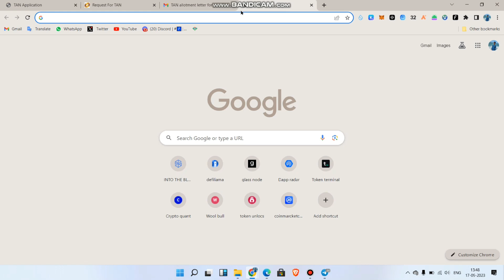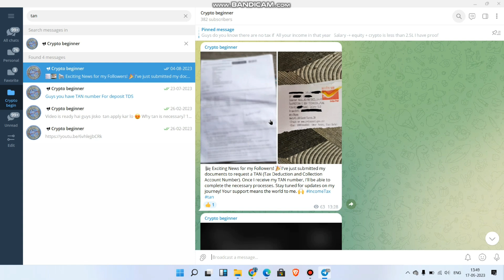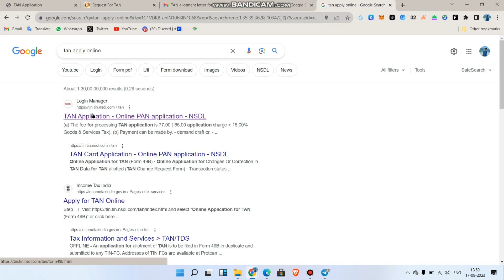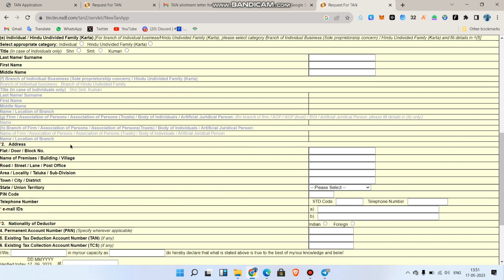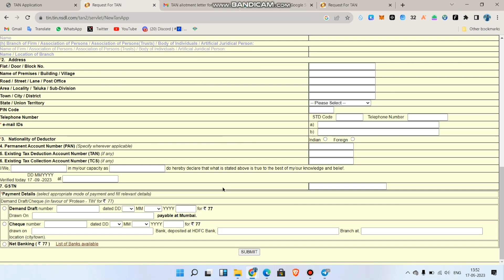How to apply for Tan card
And be alert for scammer
Mai aapko pahle message kabhi nhi krunga